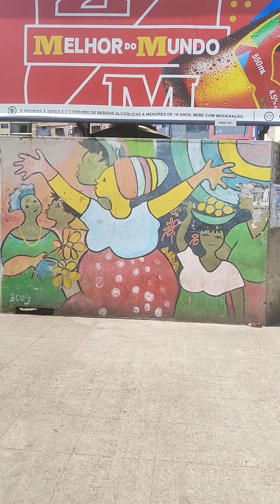Maputo Street Art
The beauty of the city of Maputo, is highlighted by art – drawings in paint or other types of recycled materials.